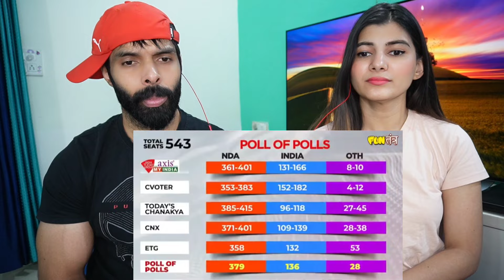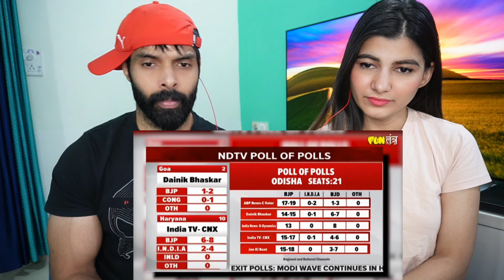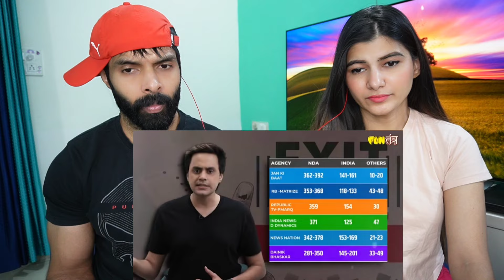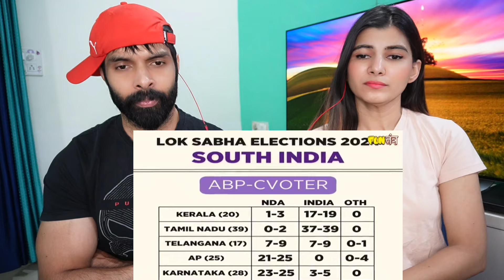Exit Poll 2024 Explained | क्या BJP करेगी 400 पार?| Election Results 2024 | RJ Raunac Reaction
Exit Poll 2024 Explained | क्या BJP करेगी 400 पार?| Election Results 2024 | RJ Raunac